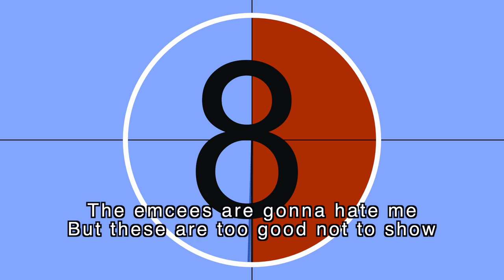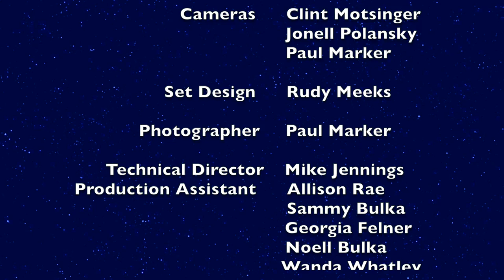Nashville Spotlight Show 227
NS 227 Emcees are Allison Rae & Savannah Hope

Guest;  Sammy Bulka, Macie Ann, Jessica Graham,
             Bradley Wooten, Jasmine McDonald & Amber Gilliard